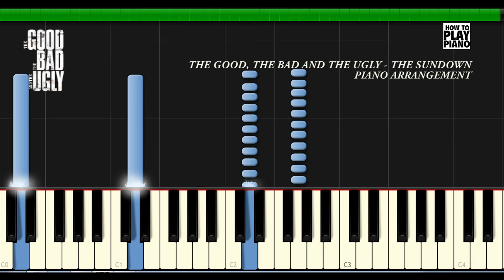THE GOOD, THE BAD AND THE UGLY - THE SUNDOWN - SYNTHESIA (PIANO COVER)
The good, the bad and the ugly - The sundown (Piano arrangement)
Ennio Morricone